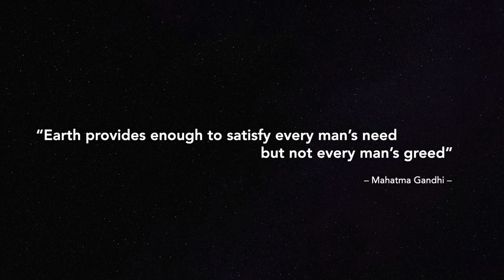INTERPOL: 10 years of fighting environmental crime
In 2020, INTERPOL’s Environmental Security Programme is celebrating its 10th anniversary of supporting member countries tackle environmental crimes globally.

We would like to sincerely thank our longstanding donors and trusted partners, who have supported our efforts over these years.

We also wish to also acknowledge the guidance provided by INTERPOL’s Environmental Compliance and Enforcement Committee and its various specialized working groups.